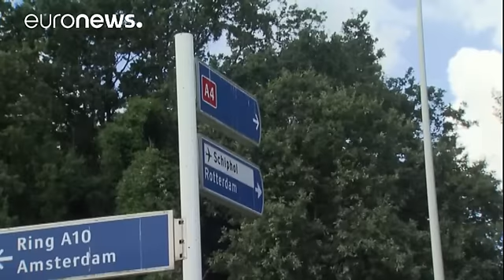Holanda en estado de máxima alerta por riesgo de atentado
La seguridad del aeropuerto de Amsterdan ha sido redoblada. En plena tensión creciente la policía detuvo a un hombre que gritó la palabra bomba en un autobús que se dirigía al aeropuerto de Schiphol y se desnudó a continuación. La autopista de acceso fue cerrada al tráfico. Los artificieros no encontraron rastro de explosivo alguno.

Desde el sábado se han producido registros sistemático de vehículos que se dirigían al aeropuerto de la capital holandesa. Son fuerzas militares las encargadas de c…